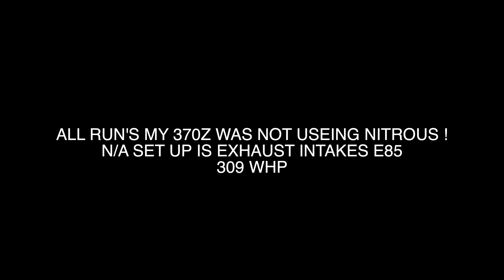335I BMW VS. 370Z NISSAN !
BMW 335i Tuned with a couple bolt on's calls out my Nissan 370z to test out his setup .
370z Mods :
 -Full ISR exhaust (no headers )
-Admin Intakes
-E85
-75 Nitrous
BMW 335i mods :
-Intercooler
-downpies
-tune